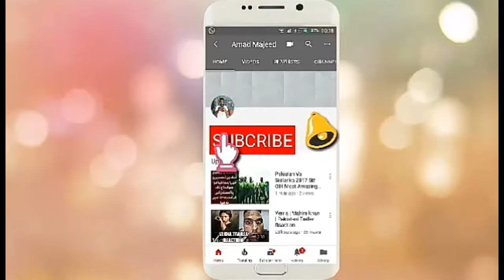Whatsapp Update- Delete Sent Message | Delete for Everyone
How to Use what's App,s  deleting Feature
WhatsApp, the world’s leading mobile chat application has just released one of the most demanded features for its application for iPhone and Android users which now allows them to delete their messages within seven minutes after they originally sent it